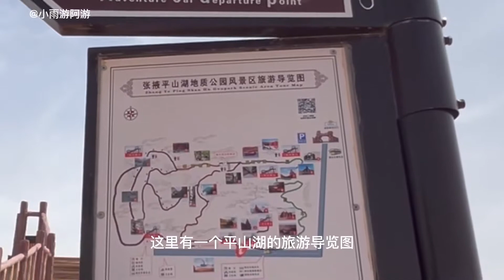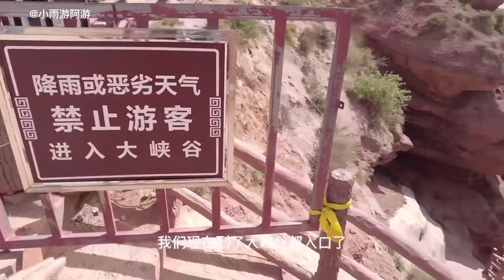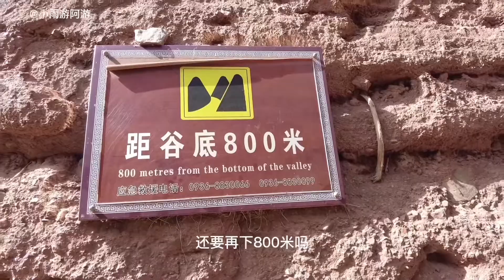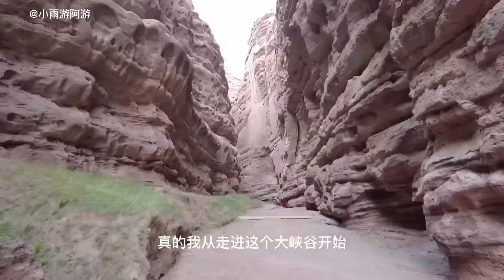平山湖大峡谷，仿佛置身于外星球，感受大自然的鬼斧神工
亿万年的风雨沧桑，大自然的神奇造化。身处其中，不知东西。这里没有湖水，有的只是光怪陆离的山石和千沟万壑的地貌